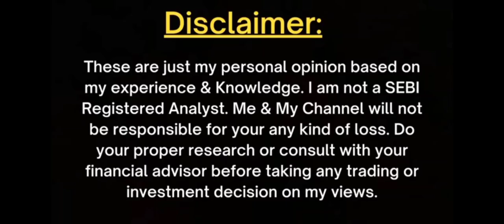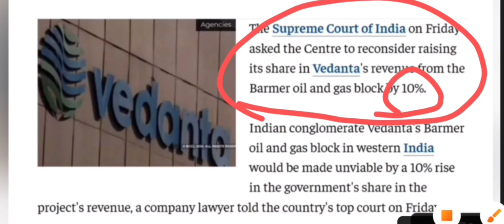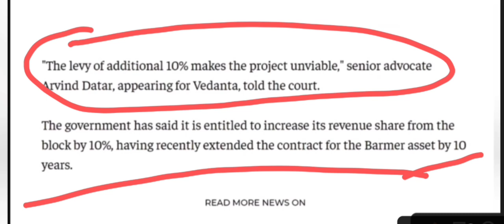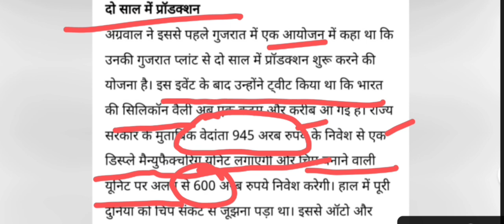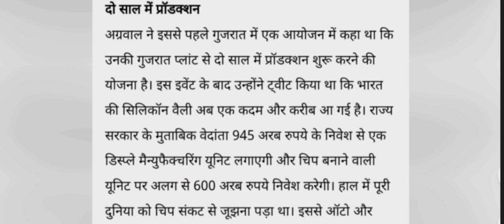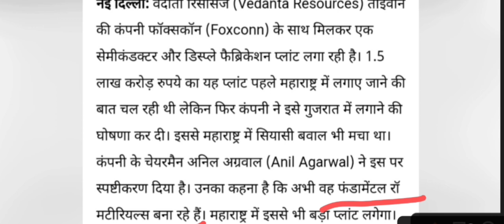Vedanta share latest news || Target ₹500 || Vedanta share target price || Vedanta dividend news..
Topics Covered:..

smkc

Topic:

1234